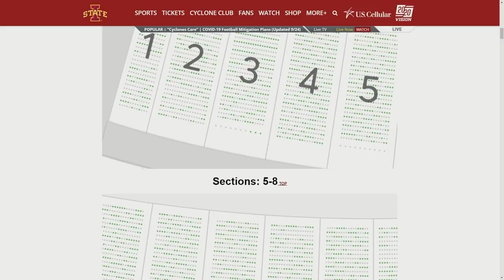Iowa State will allow 15,000 fans to attend Oct. 3 matchup against Oklahoma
Cyclone fans will be able to watch the team take on the Oklahoma Sooners at Jack Trice Stadium, Iowa State University President Wendy Wintersteen and Director of Athletics Jamie Pollard announced in a letter Thursday.

After no fans were allowed to attend the Cyclones' 31-14 loss to Louisiana last week, the school says that up to 15,000 people can attend the Oct. 3 matchup with Oklahoma.

Everyone in attendance will have assigned seats, and the student section will be limited to 1,000 fans.

The letter reads in part:

"An important factor in the decision to allow fans at our games is our belief that Cyclone fans are willing to adhere to our mitigation measures. The purpose of this letter is to ask for your support in helping create a safe environment while also providing our team an impactful home field advantage. This is an incredible opportunity for Iowa State University to showcase its ability to successfully navigate the challenges associated with large outdoor events during a pandemic."